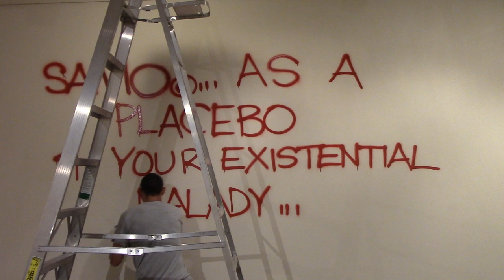Al Diaz in Action: "SAMO... AS A PLACEBO 4..."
A site-specific installation by legendary, first-generation street artist Al Diaz in the Thoresen Gallery of the Maier Museum of Art at Randolph College. The installation is part of the 107th Annual Exhibition of Contemporary Art, "Zeitgeist: The Art Scene of Teenage Basquiat" (Sept. 14 - Dec. 14, 2018).  Diaz is best known for his collaboration with Jean-Michel Basquiat on SAMO (c) tags that appeared in NYC in the late 1970s.